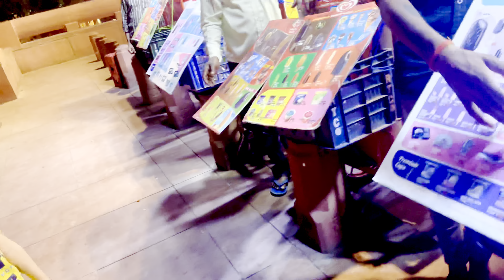INDIA GATE FUN (with family) n BANGLA SAHIB GURUDWARA